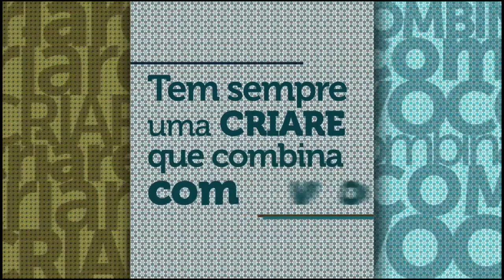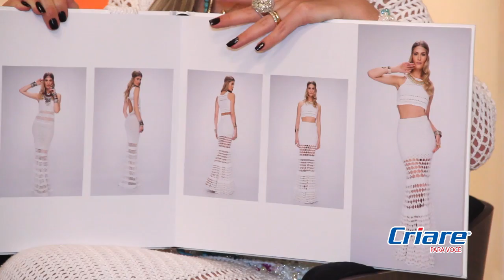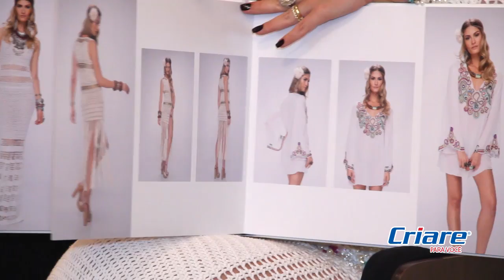Programa Criare Para Você - 10.09.2014